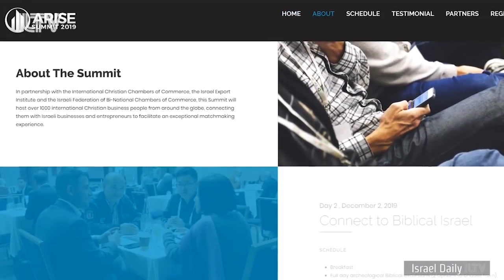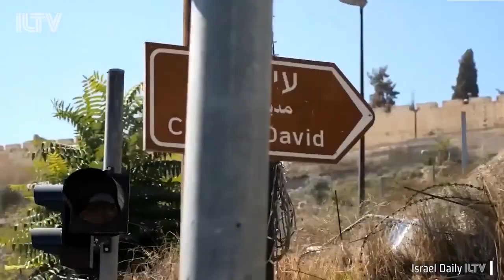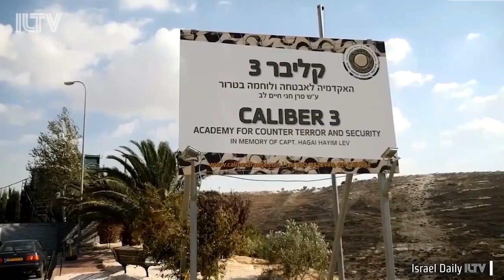ARISE Conference | Calev Myers at ILTV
Calev Myers sits down with ILTV to talk about the coming ARISE Business matchmaking summit.

Visit ariseb2b.com to sign up for tailor-made matchmaking to grow and expand your business.